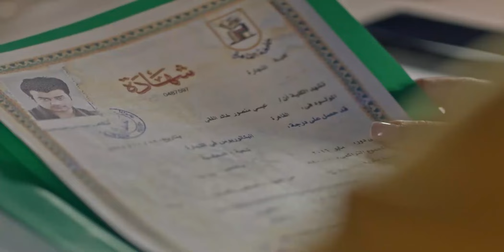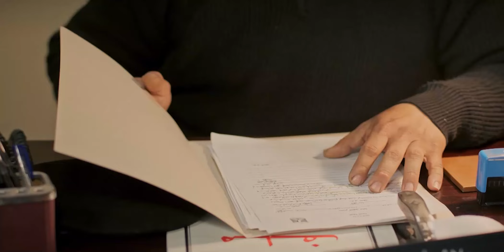مسلسل الدراما والاثارة | لعبة حب الحلقة 78 | بطولة معتصم النهار ,نور شكران ومرتجي أيمن - Full HD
يقع شاب ثري في حب فتاة فقيرة، ثم يكتشف لاحقًا أن قريبته وجده هما من دفعا المال إلى الفتاة استغلالًا لاحتياجها، لكي توقعه في شباكها ويتزوجها، وتتوالى الأحداث.
ﺇﺧﺮاﺝ: فيدات أويار (مخرج)
طاقم العمل: معتصم النهار  نور علي  شكران مرتجى  أيمن رضا  ساشا دحدوح  جو طراد
عدد حلقات مسلسل لعبة حب
ويتساءل محبو المسلسل عن عدد حلقاته، ومسلسل لعبة حب ينتمي إلى المسلسلات التي تتكون من أكثر من ٣٠ حلقة ولكن منصة لم تكشف بعد عن العدد المحدد لحلقات مسلسل لعبة حب واكتفت في التعليقات بالتأكيد على أن المسلسل مكون من أكثر من ٣٠ حلقة.
من هي ساشا دحدوح؟
لفتت الفنانة ساشا دحدوح الأنظار إليها بشخصية سيرين التي تقدمها خلال أحداث مسلسل لعبة حب، وهي تعمل بشركة مالك لتصميم الأحذية النسائية وتحاول إيقاع صاحب الشركة في شباكها بغرض الاستفادة من ثروته ولكنه لا يبادلها المشاعر بينما يقع شخص آخر في حبها وهو رامي صديق مالك المقرب ويساعده في إدارة الشركة.
أسباب ساهمت في نجاح مسلسل لعبة حب
يحظى مسلسل لعبة حب باهتمام كثير من الجمهور وهناك عدة أسباب ساهمت في نجاح المسلسل ودفعت الكثيرون لمتابعته أبرزها:

قصة رومانسية كوميدية خفيفة
ثنائية معتصم النهار ونور علي الناجحة
أبطال متميزون في أدائهم للشخصيات التي يقدمونها
الصورة الجيدة التي حرص القائمون على العمل على تقديمها خاصة أنه تم التصوير في تركيا
الإيقاع السريع للأحداث يبعد أبى فرصة للملل
تفاصيل مسلسل لعبة حب
انطلق عرض مسلسل لعبة حب  ويتابعه قطاع كبير من الجمهور العاشق للدراما العربية بصفة عامة والمسلسلات المقتبسة من الدراما التركية بصفة خاصة.
والمسلسل يدور حول شاب ثري يقع في غرام فتاة فقيرة ويكتشف لاحقًا أنه قريبة له وجده هما من دفعا المال لهذه الفتاة استغلالًا لحاجتها حتى تتمكن من إيقاعه في شباكه ثم دفعه للزواج منها، ثم تتصاعد الأحداث.
أبطال مسلسل لعبة حب
ومسلسل لعبة حب مأخوذ عن المسلسل التركي الذي حقق نجاحًا كبيرًا حب للإيجار، والمسلسل العربي من بطولة نخبة من النجوم على رأسهم معتصم النهار، نور على، أيمن رضا، شكران مرتجى، جو طراد، ساشا دحدوح، أيمن عبدالسلام، حسن خليل، حازم زيدان، ساندي نحاس وبمشاركة حسام تحسين بك، والمسلسل من إخراج فيدات أويار.